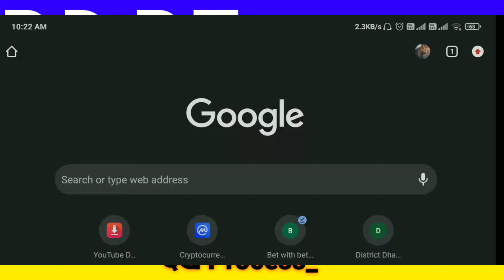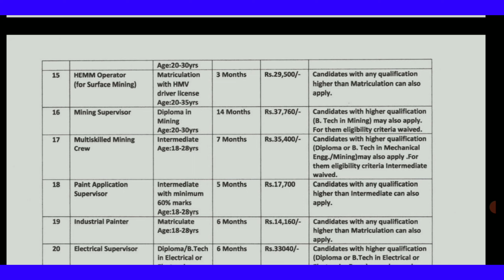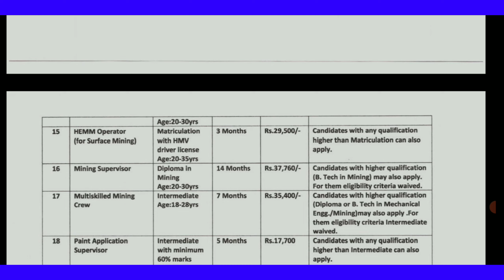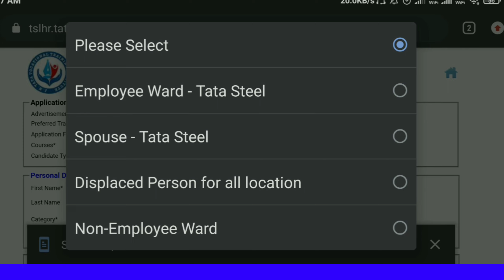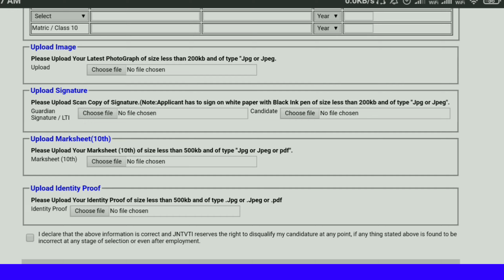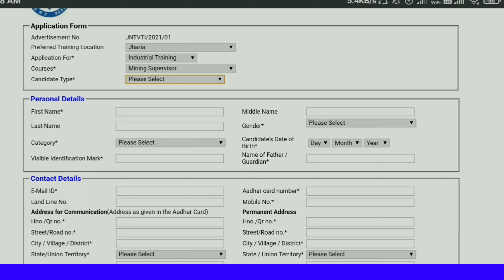How to Apply ( P.D.P.T ) Training Online?? | PDPT Training in 30 Days | New Process to apply | DGMS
How to Apply ( P.D.P.T ) Training Online?? | PDPT Training in 30 Days | Full Process to apply PDPT____

POST DIPLOMA PRACTICAL TRAINING HOW TO APPLY___

PDPT IN 30 DAYS___

MINING TRAINING HOW TO APPLY NEW PROCESS__

FOR MORE INFORMATION PLEASE COMMENTS IN MY YOUTUBE CHANNEL____

or for more updates join our teligram group ___
click here;